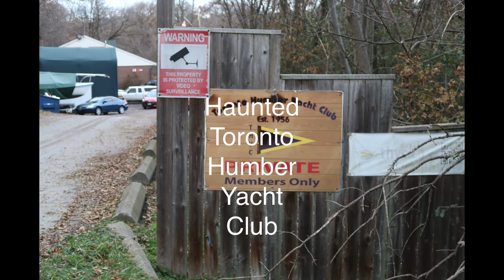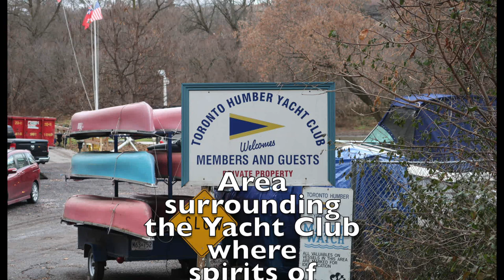Joyce Barnes - Haunted Toronto Yacht Club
Ghosts have long haunted both the Club House and surrounding grounds of the prestigious Humber Yacht Club, located in the heart of Toronto, Canada's largest city. In this interview, conducted on location at the Yacht Club, Stan talks with Club members  and Spiritist Joyce Barnes who give first hand accounts of the ghostly activities they experienced.